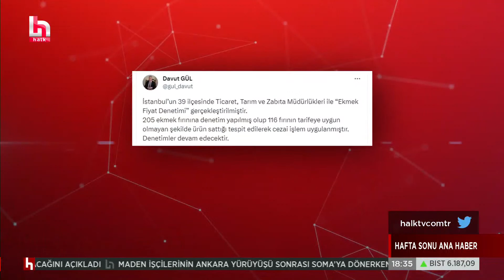Kızılay yeni başkanını seçti! O tarikata yakınlığıyla biliniyor!